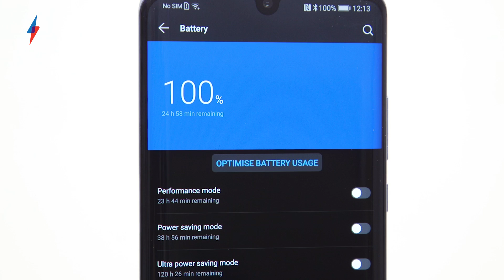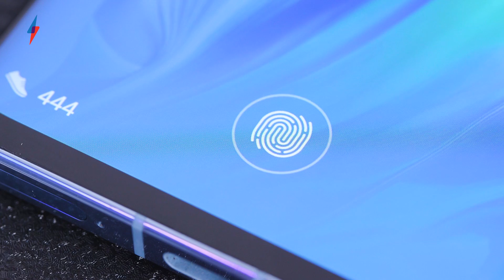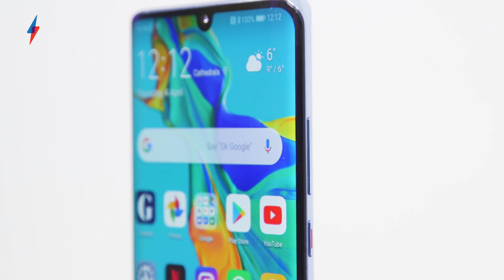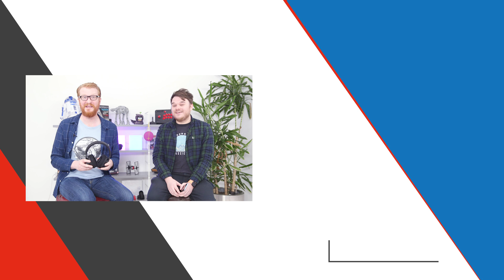Creative SXFI Air, Huawei P30 Pro hands on | Tech of The Week Ep.23 | Trusted Reviews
Tom and Max get their hands on Huawei's P30 Pro and the Creative SXFI Air, both cracking pieces of kit with some surprising key features.